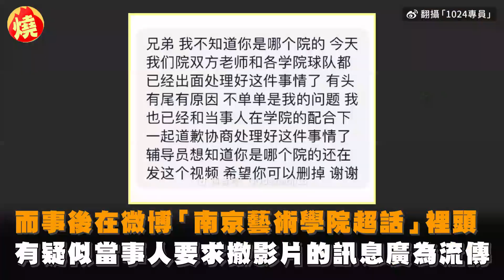水球選手「胸口抓痕肆虐」傷勢曝光 PO片譏諷：好喜歡跟中國比賽－全民話燒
2023年世界游泳錦標賽水球比賽正如火如荼進行中，澳洲女子水球隊在16強賽時，以11比7擊敗中國隊，賽後澳洲隊選手卡恩斯（Tilly Kearns）在個人社群平台上，秀出自己胸口有數條深淺不一的抓痕，令人怵目驚心，她語帶嘲諷的表示「我好喜歡跟中國比賽」。